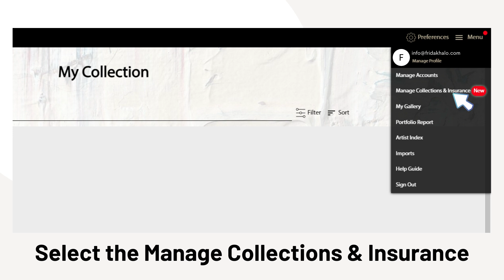7. How do I add another collection?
How do I add another collection?